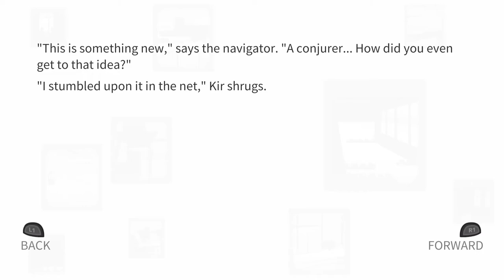Dull Grey - Conjurer - How to Unlock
Game:
Dull Grey

Achievement Name:
Conjurer

Achievement Description:
Guide Kir to the path of a сonjurer

How To Unlock:
To understand the detailed method for saving repeated full playthroughs, please consult the provided walkthrough. To unlock this trophy at the start of a new game, follow these dialogue options:

1. **Wait a few seconds** for a third dialogue option to appear.
2. Select **'Son: I don’t know'** (Unlocks the "I Don’t Know" trophy).
3. **Wait a few seconds**.
4. Select **'Son: I don’t know'**.
5. **Wait a few seconds**.
6. Select **'Son: We don’t know yet'**.
7. **Wait a few seconds**.
8. Select **'Son: I don’t know'**.
9. **Wait a few seconds**.
10. Select **'Son: I don’t know'**.
11. **Wait a few seconds**.
12. Select **'Son: I don’t know'**.
13. **Wait a few seconds**.
14. Select **'Son: I don’t know'**.
15. **Wait a few seconds**.
16. Select **'Son: We don’t know'**.
17. **Wait a few seconds**.
18. Select **'Son: I don’t know'**.
19. Select **'Son: Conjurer'**.
20. Select **'Yes'**.